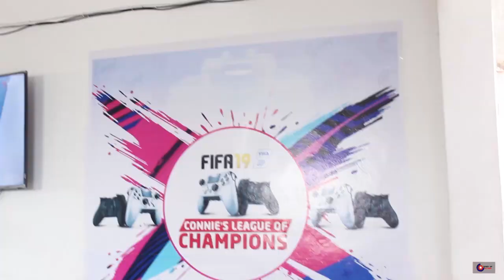PLAY TV SERIES S01E07